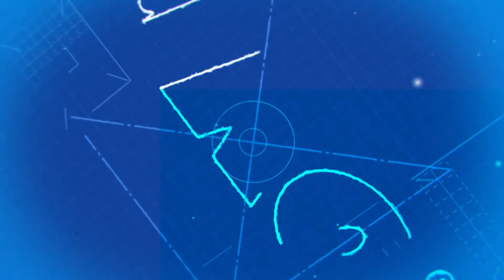Comment installer un rouleau de départ de toiture IKO EdgeSeal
Dans cette vidéo, nous démontrons la pose correcte des bardeaux de départ à l'aide de la bande de rouleau de départ EdgeSeal de IKO. Quel que soit le bardeau IKO choisi, le rang de départ doit commencer au bord de l'avant-toit du toit. Pour une performance supérieure, nous recommandons notre rouleau de démarrage de qualité supérieure : IKO EdgeSeal. La bande de départ pour toiture EdgeSeal aide à prévenir le soulèvement et le soufflage par le vent en créant un lien super solide autour du périmètre du toit - le long des avant-toits et des râteaux qui ont tendance à être des zones vulnérables sur le toit. L'adhésif du ruban double face EdgeSeal adhère à la première rangée de bardeaux et au support de toit, ce qui empêche les bardeaux de se soulever par grand vent. Pour des instructions d'installation détaillées, regardez la vidéo que nous avons créée spécifiquement pour le style de bardeaux que vous avez choisi.